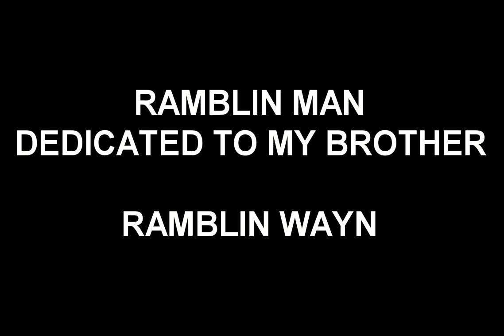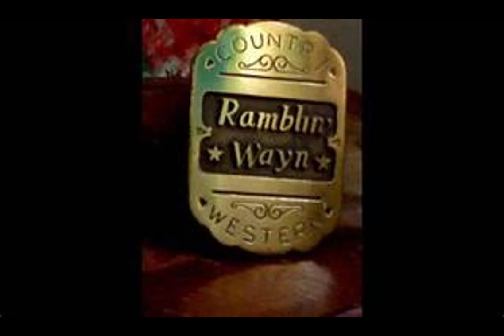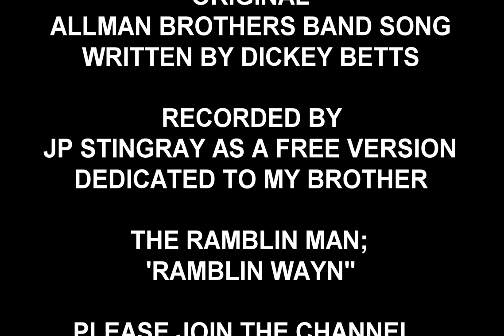RAMBLIN MAN '' DEDICATED TO RAMBLIN WAYN 'Allman brothers cover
classic Allman brothers song written by dicky Betts
this is a free version of this song, dedicated to my Brother,a true ramblin man
RAMBLIN WAYN

JP